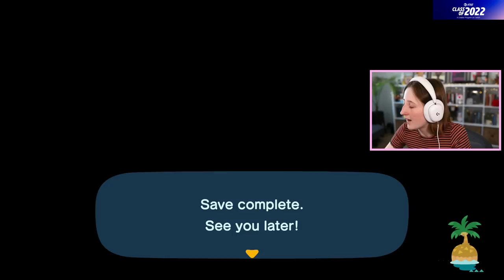helping a rat in disney dreamlight valley (Streamed 9/7/22)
Playing more Disney Dreamlight Valley!